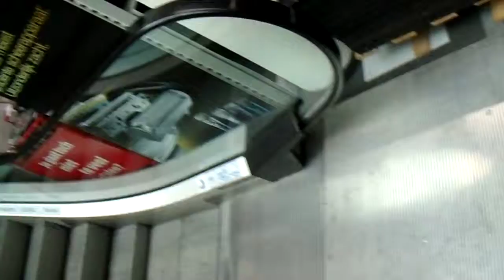Crazy 88 Stadspel spel in Zwolle op 01-10-2016 (nr. 41)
Op 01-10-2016 was het Crazy 88 Stadspel  spel in Zwolle als Stadsspel, Bedrijfsuitje, Vrijgezellenfeest, Familie uitje, Citygames, Bedrijfsuitjes, Vrijgezellenfeesten, Familiefeesten of Personeelsuitjes